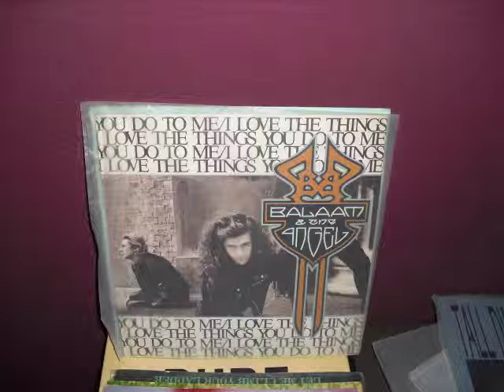Balaam And The Angel-The Things You Know